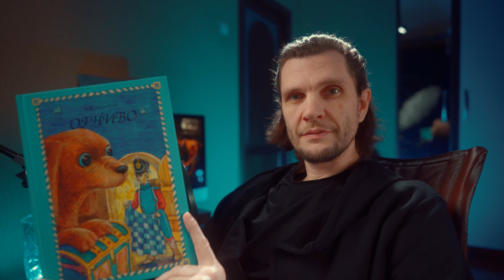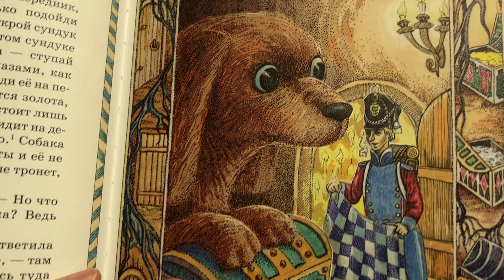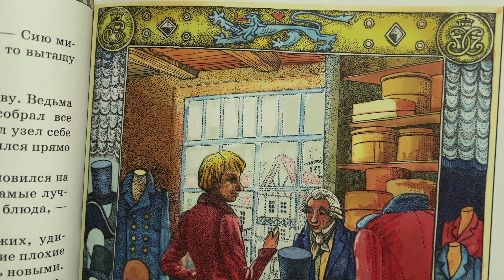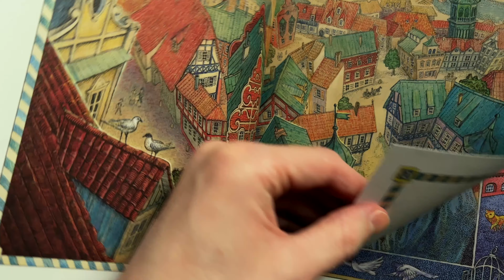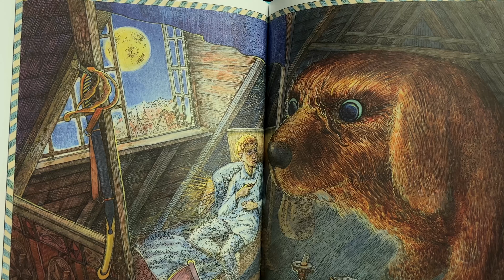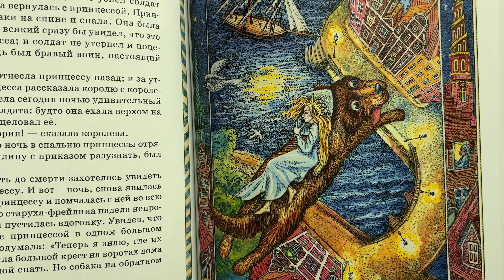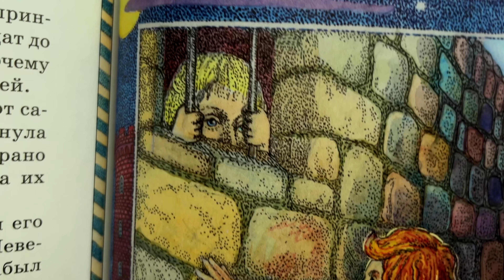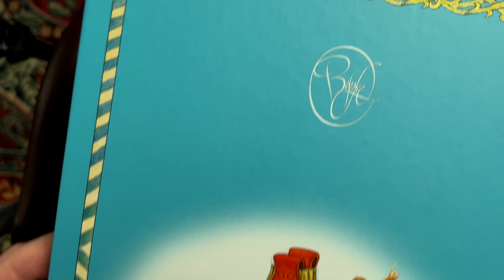Сказка «Огниво» от великого Ханса Кристиана Андерсена | Аудиосказка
В этом видео я читаю сказку Ханса Кристиана Андерсена «Огниво». Приготовьтесь к увлекательному путешествию в мир сказок Андерсена.

Музыка — Иван Титов.